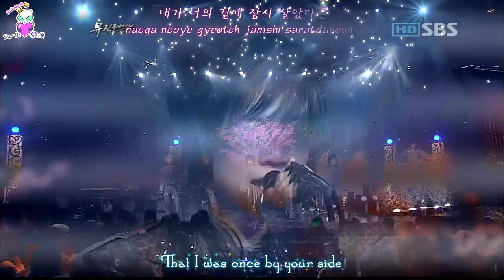[Engsub] Kim Hyun Joong - That I Was Once By Your Side